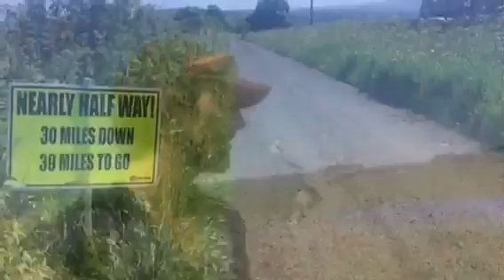Rat Race, The Wall (I Fell Over)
This year I ran the Rat Race, The Wall. 69 miles along Hadrian's Wall, Carlisle to Newcastle.
It was a hot day...

My kit:
My favourite hoodie
Skins clothing